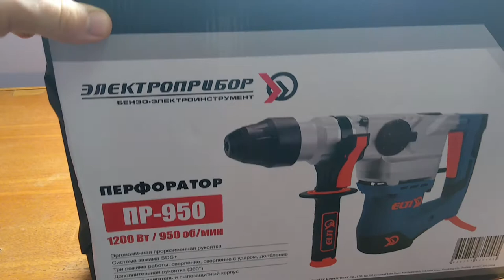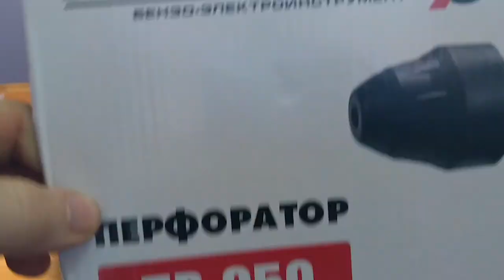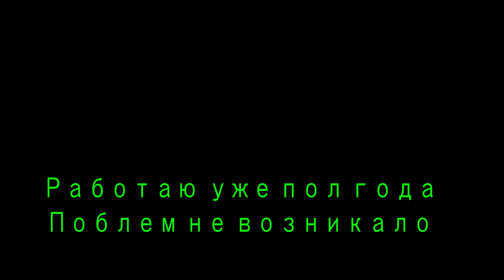ПЕРФАРАТОР ЭЛТИ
Эти видео  о распаковках      ОЧЕНЬ ХОРОШИИ ПЕРФАРАТОР  ПОЛ ГОДА ЗАМЕЧАНИЙ НЕТ